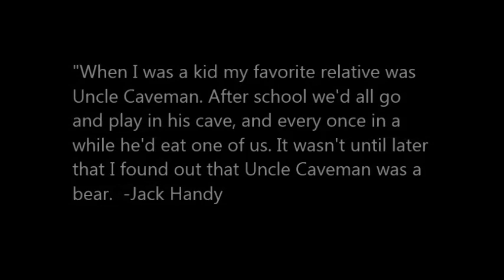CAVE DWELLER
"The cave you fear to enter holds the treasure you seek."
 -Joseph Campbell